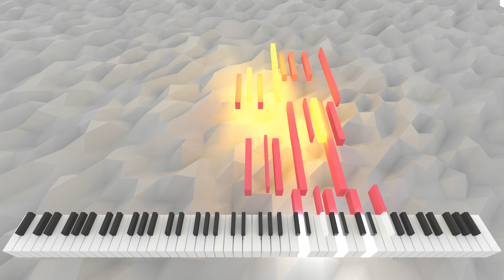Festinus essem Tributi Rediret | AI Music